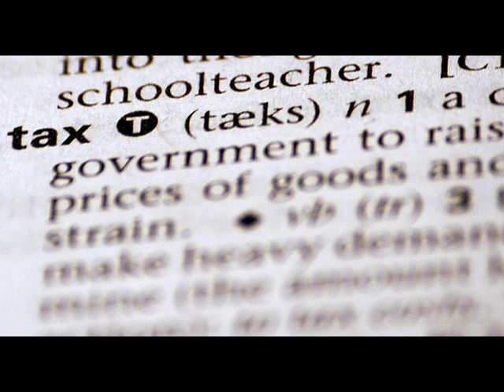Sales Tax Expense - TaxMama.com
Today TaxMama hears from Sirian in the TaxQuips Forum with a concern. He says, "I am an Internet marketer & web developer.  I have always collected state sales tax for my clients in my state (Texas).  When filing my Federal taxes I usually include the full income (including all state sales tax collected) in the reported gross income & then deduct the state sales tax as an expense. I was recently told that the state sales tax money is being collected on the behalf of my clients and that it's the state's money, not mine. Don't get me wrong; this definitely makes sense to me. My question is, since I have always just included the sales tax in the gross income of my 1040 & then deducted it on my schedule C, can I continue to do that?  Is there any issue with doing so?